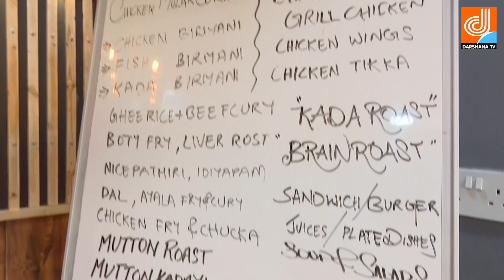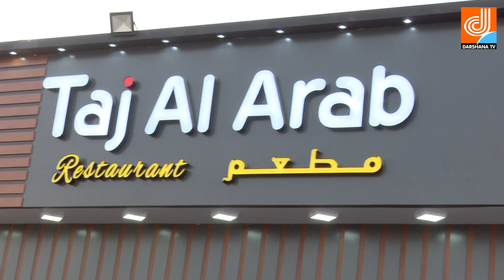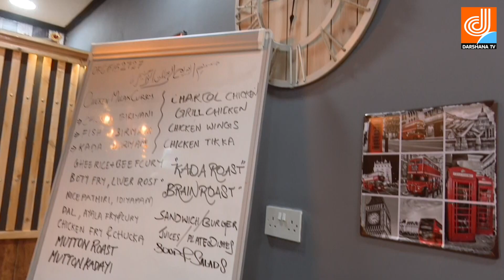Episode 18 Arabian Success interview shameer abdulla Part -1